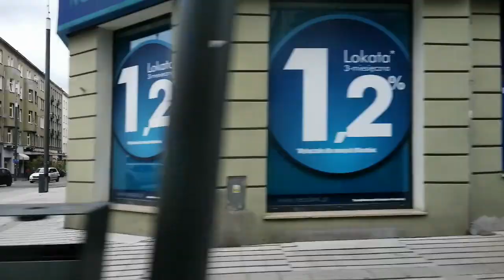MPK Poznań | Linia 6 | Solaris Tramino S105p | Kierunek Miłostowo przez Rondo Kaponiera